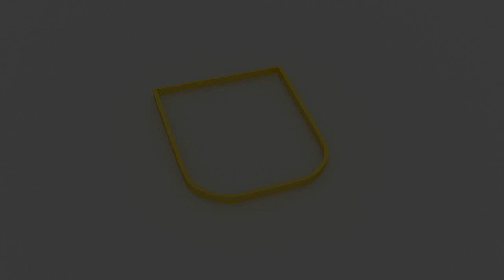Let's Play Castle Story Survival [German][HD] Invasion #07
Heyho Leute,
Castle Story ist ein Aufbau-/Strategiespiel. Block für Block könnt ihr eure Burg planen, und eure untergebenen Bricktrons erledigen dann die Drecksarbeit.

Womit nehme ich auf?
Womit rendere ich?
Mit dem selben Programm ;)